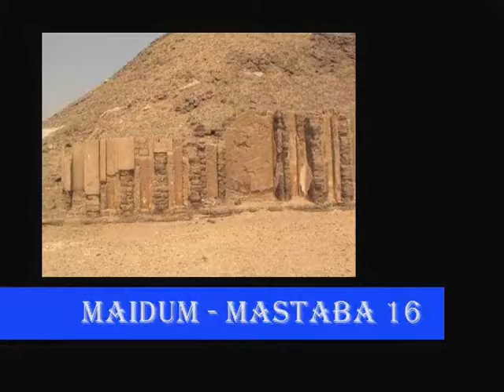Mastaba Nr.16 di Nefer-Maat (Maidum)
Breve visita alla Mastaba di Nefer-Maat a Maidum. Per approfondimenti visita il mio sito